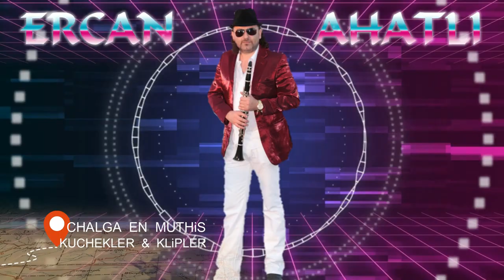AKORDiYON KuCHeK ( CheRNo MoRe ) Mix 2021 / ERCAN AHATLI